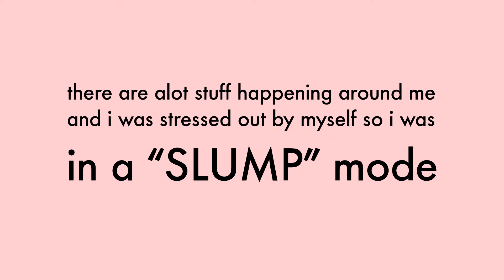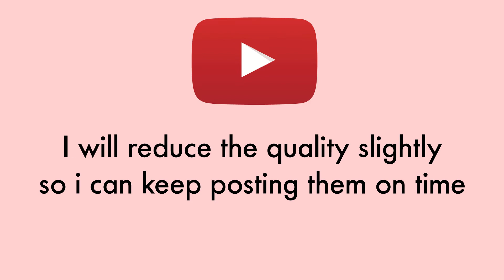Announcement ! What am I doing ?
Okay guys , heres a "Quick" update of what im doing now. Im happy that i still able to keep doing youtube videos as well as animation, but things had been rough lately.
Really big thanks for all the supports from yall !

Here's the link to my other social media platform !